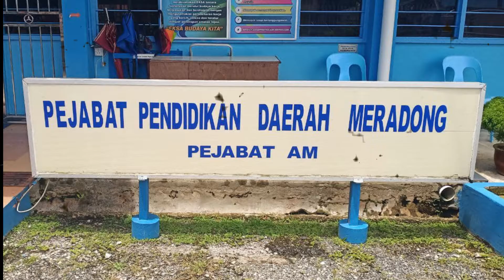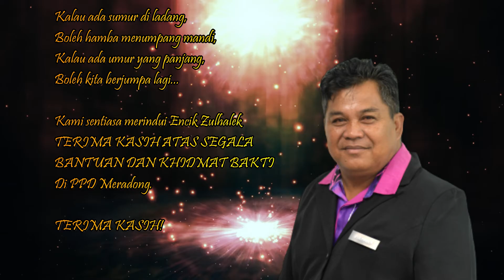Tayangan video Encik Zulhalek